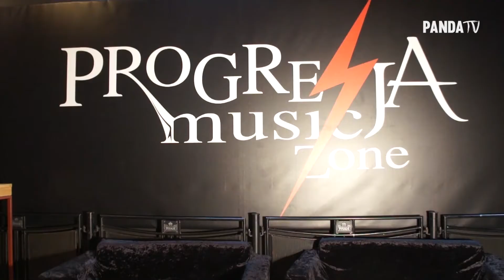Rozmowa z Donem Aireyem - PandaTV